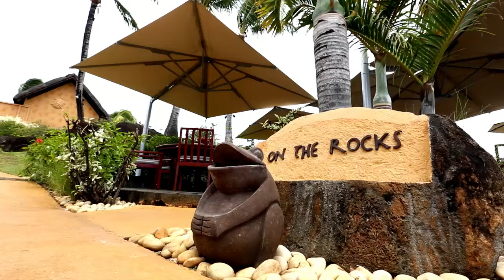The Oberoi, Mauritius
An idyllic resort with a dramatic oceanfront setting, The Oberoi, Mauritius sits amidst twenty acres of lush, sub-tropical garden, and enjoys an unrivalled position on the shores of Turtle Bay – a natural marine park with a vibrant coral reef.